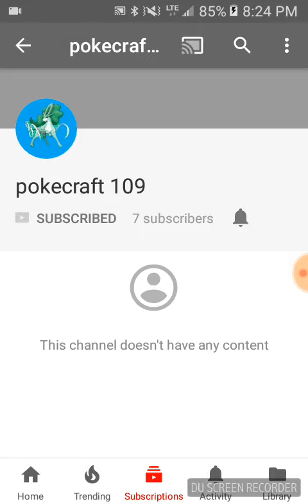A shout out to pokecraft 109